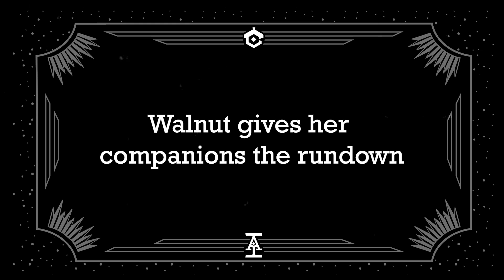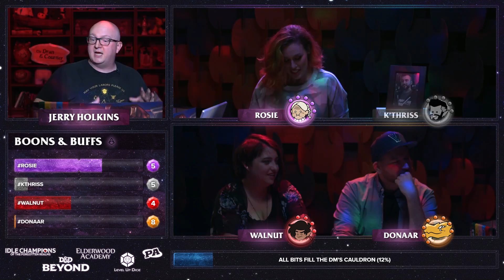The Velvet Cloak, Part 6 - S3 E19 - Acquisitions Inc: The "C" Team